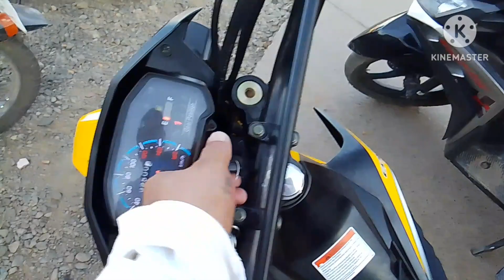Rio tuba public market...subrang Dami Ng tao